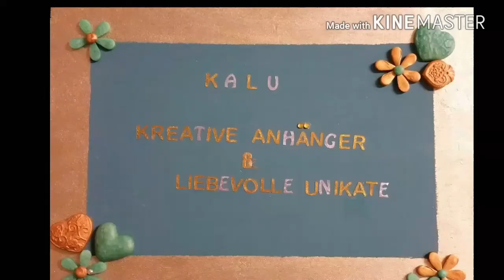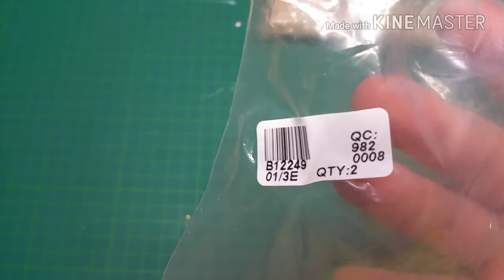DoreenBeads, Ali und Amazon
Heute kam endlich der Rest meiner DoreenBeads Bestellung an 🤗 und auch meine Jellys wurden geliefert jetzt kann ich weiter bearbeiten und das nächste Resin Update kommt bald 🤗